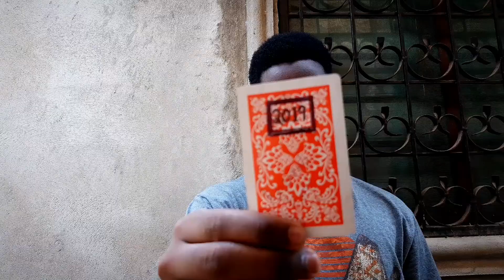Happy New Year 2020 || Goodbye 2019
Happy  New Year 2020 - Good Bye 2019 !

Dont Blink or You'll Miss The Illusion .

Thanks for The Support In 2019. Hope Things will Be Better 2020 'coz I Have  Great things For Ya'll.